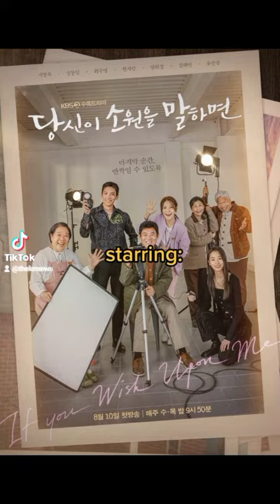August drama compilation